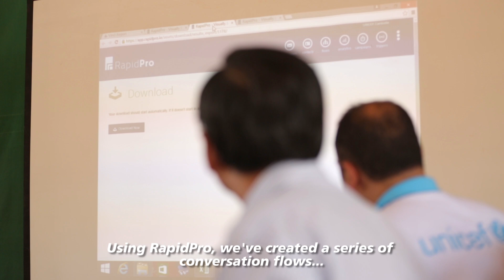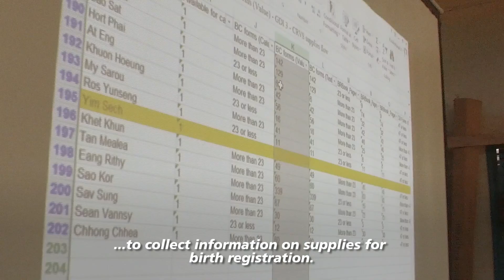Harnessing mobile technology to improve birth registration systems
In Cambodia, one of the challenges to register birth is because the commune offices don’t have enough supplies when they need them. Using simple mobile technology powered by RapidPro platform, an Interactive Voice Response (IVR) system has been introduced for collecting real-time information on supplies for birth registration.